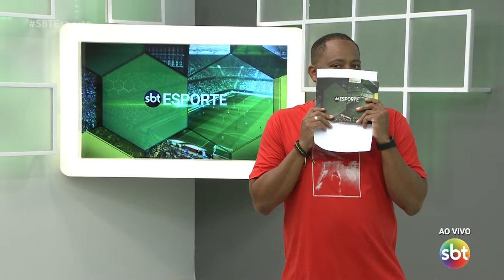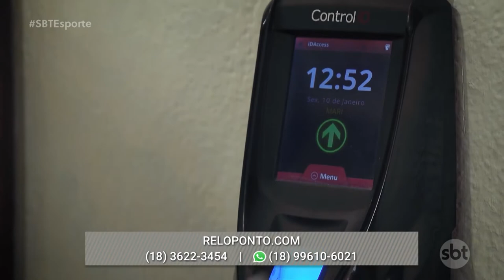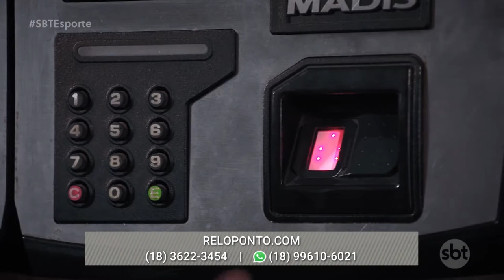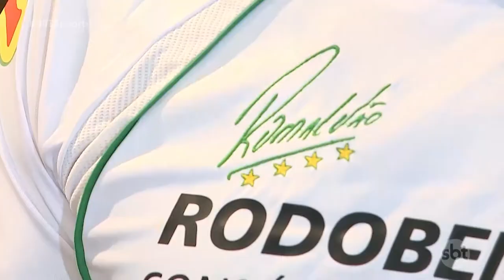SBT Esporte: São Paulo eliminado; Rio Preto homenageia ídolos